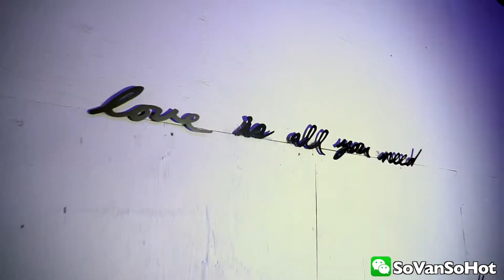Illumi Nation Summer Night Market in Richmond | 夏日灯光夜市宣传片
The most fun you could ever get!
The most tasted food that you could ever try!
Come to the Night Market with all the beautiful lights!
Enjoy the market and enjoy the Summer!
最好玩，最好看的夜市！
还在等什么？我们在这里等你！不见不散！
温哥华最接地气的美食视频节目！
更多信息关注微信公众号：SoVanSoHot